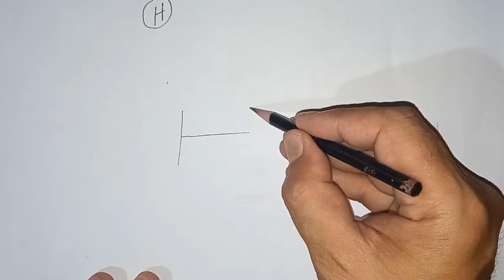Drawing with letter H/Drawing a peacock, Convert letter H to a Peacock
In this video, you will learn how to draw the letter H in a simple and easy-to-follow way. Whether you're a beginner or an experienced artist, this tutorial will guide you through the steps of creating a beautiful H with pencil and paper. From sketching the basic shape to adding details and shading, this video will provide you with all the tips and tricks you need to create your own unique H drawing. So grab your art supplies and join us as we explore the world of lettering and drawing.